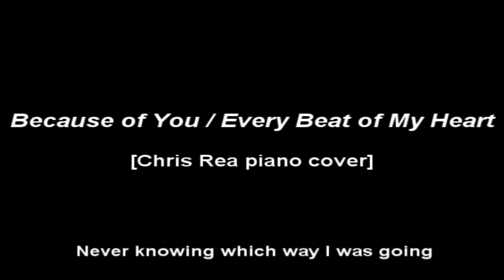Because of You / Every Beat of My Heart [Chris Rea piano cover]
Piano covers of Chris Rea's "Because of You" from the album "Whatever Happened to Benny Santini" (1978) and "Every Beat of My Heart" from the album "Chris Rea" (1982)
0:00 - Because of You
4:16 - Every Beat of My Heart

1mUms4pnzEA